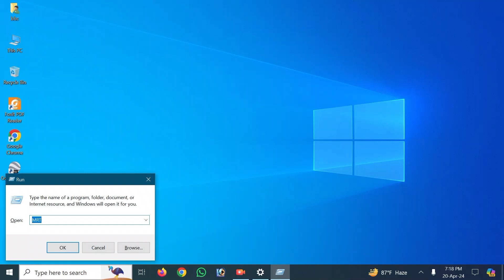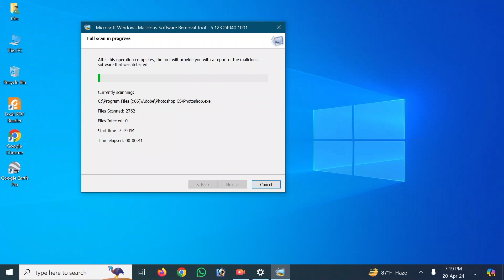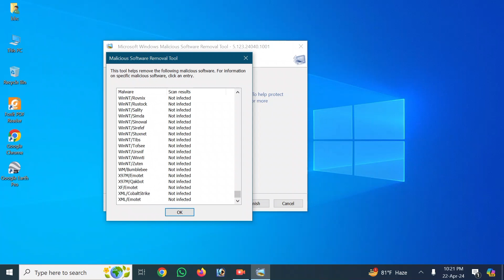PC Virus Removal Made EASY No More Malware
Removing malicious virus step by s
Malware, short for malicious software, refers to any intrusive software developed by cybercriminals (often called hackers) to steal data and damage or destroy computers and computer systems. Examples of common malware include viruses, worms, Trojan viruses, spyware, adware, and ransomware.
Malware is any software intentionally designed to cause disruption to a computer, server, client, or computer network, leak private information, gain unauthorized access to information or systems, deprive access to information, or which unknowingly interferes with the user's computer security and privacy. Wikipedia